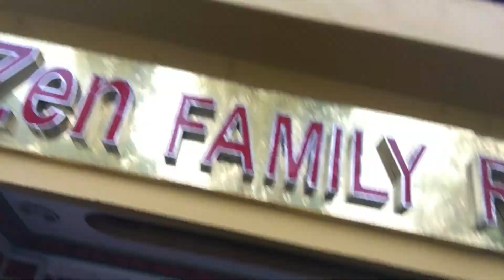Elephant Safari At Jaldapara | Hollong Tourist Lodge | Day 03 | Hasimara To Bhutan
I always wanted to do a elephant safari at jaldapara national park as the route always excites me as this is the best elephant safari india experience you can ever get.This time during my visit to Hollong Tourist Lodge i wanted to utlise this opportunity is a surprise waiting for you at the end of the video as we travelled from hasimara to bhutan for a short day trip to PHUENTSHOLING Bhutan
I have already put up 3 videos about this amazing location with tips  and tricks of how you can get booking and what to expect over here.This is the 3rd and final video from this Hollong Jaldapara series.